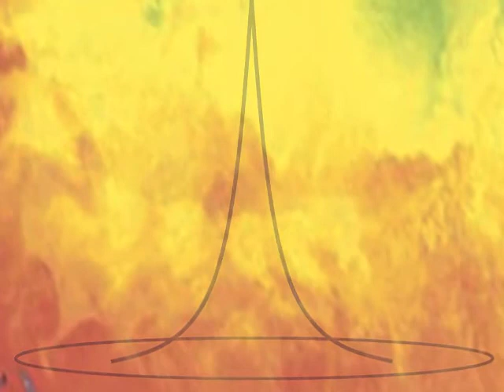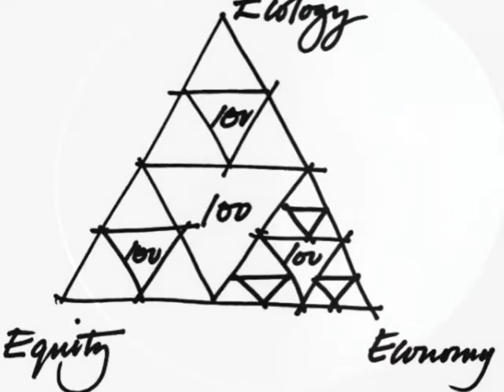Pre Designed Fossil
Joni Mitchell song with random slides.